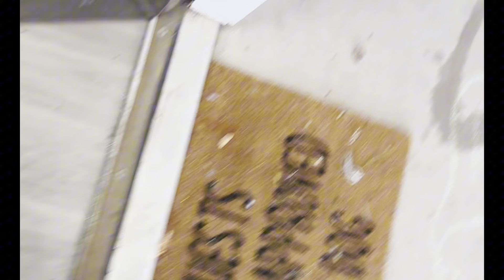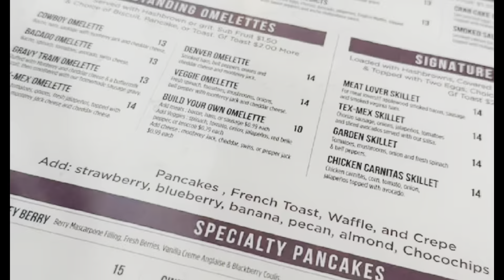Day 1 VlogMAS 12 Days Before XMas : Brunch and Holiday Lights